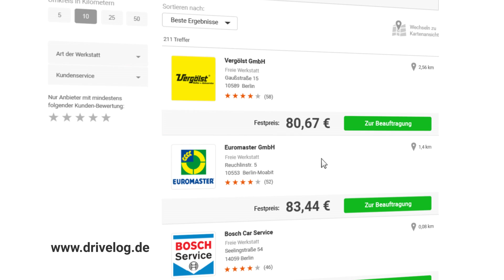Drive Log 'Leichte Beute'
Dir. Tony & Vrony
Prod. Rabbicorn Films